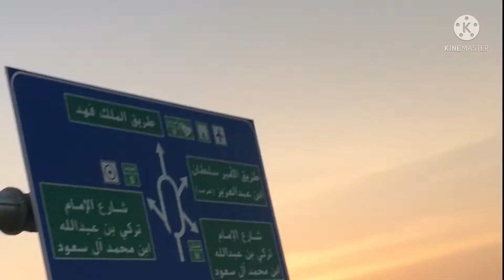Al Bukayr yah sudia arab